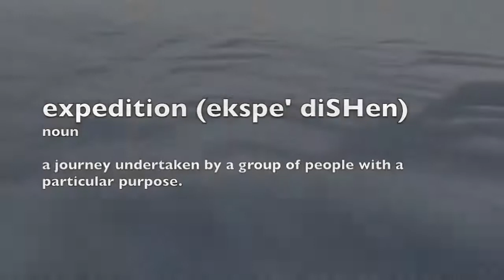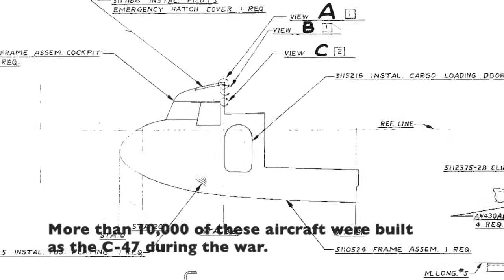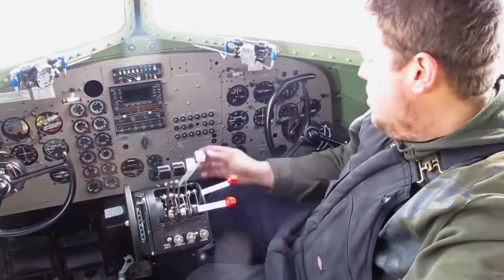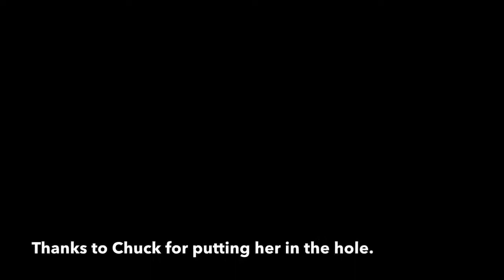Extreme wilderness medicine. Repair and recovery of Lidia in Antarctica.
Wilderness medicine specialist, Susan Purvis worked 45-days on the Holtanna Glacier, Queen Maud Land, Antarctica. Hired by Katabatic Consulting, Susan was responsible for the health and safety of the Kenn Borek crew in this remote area of Antarctica  Luckily, she only had to address a few minor injuries. Lidia is a DC-3 on skis stationed at Novolazarevskaya (Novo) Station, a formerly Soviet, Antarctic research station. The station is located at Schirmacher Oasis, Queen Maud Land, 75 km from the Antarctic coast.  Lidia nose-dived into the glacier upon take-off approximately 200km from Novo station.

Susan is an award-winning adventure memoir author, explorer, and writing coach. She's also an International Public Speaker who motivates, educates and inspires her audience with stories from the field. Her travels have taken her to the hottest, coldest, and highest places on earth.  Purchase the book, susanpurvis.com or sign up for her monthly newsletter.

Her book, "Go Find: My Journey to Find the Lost—and Myself" is a best-selling and award-winning memoir, published by Blackstone.